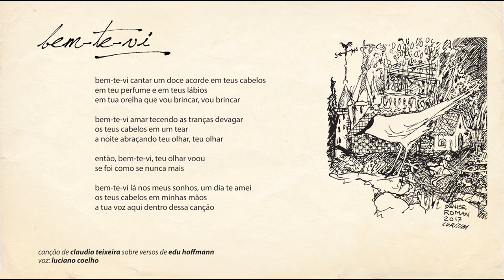bem te vi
bem te vi, canção de claudio teixeira sobre versos de edu hoffmann, na voz de luciano coelho.